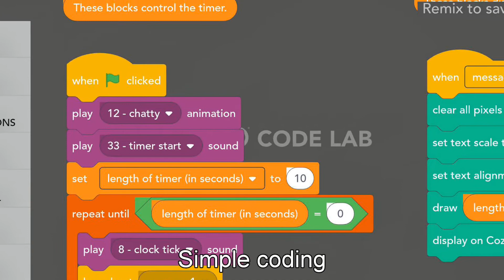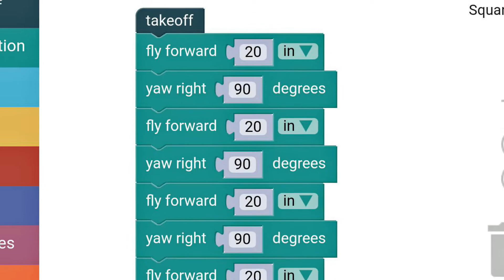My channel in 2020 | Cool, fun and affordable tech!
2020 is just around the corner and I thought I would do a little summary video of what my channel is all about.  As you will see in the slideshow, I like to cover fun and cool technology.  Most of the things I review and present on my channel are affordable.  No $5,000 drones or $20,000 flat screen TVs!  I purchase with my own money most of the items you see on my channel so I do provide unbiased reviews.  When I get an item for free, I use it for a few days/weeks and if I am not happy with it, I don't even show it on my channel.  This happened a few times in 2019 when I rejected a couple home cameras and dash cams for poor quality.

I would like to take this opportunity to thank all of you for your continued support.  Thank you so much!

Remember that LIKES are much appreciated when you see a video that you enjoyed.

Music from Elektronomia, "Fire".